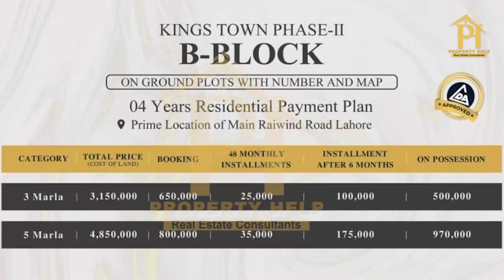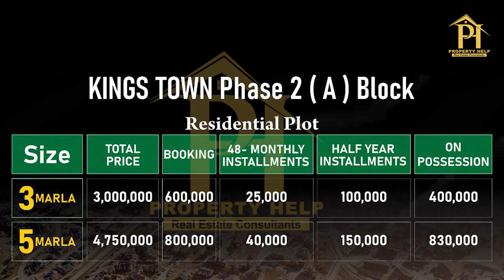Kings Town Lahore Phase 2 | On Ground Plots with Numbers | On Installments | Property Help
Kings Town is well planned and hi tech gated community with all basic standard facilities within easy availability, well- planned, high featured and affordable residential scheme.

After the success of Kings Town Phase 1 Now presenting Kings Town Phase 2
*B Block*

3 and 5 Marla On Ground Residential Plots

3 Marla
Down Payment
650,000/-
Monthly Installment
25,000/-

5 Marla
Down Payment
800,000/-
Monthly Installment
35,000/-

➡️LDA Approved
➡️7 mins drive from Ring Road
➡️Installment Plots
➡️On Ground Plots
➡️Commercial Plots

Property Help Real Estate Consultants